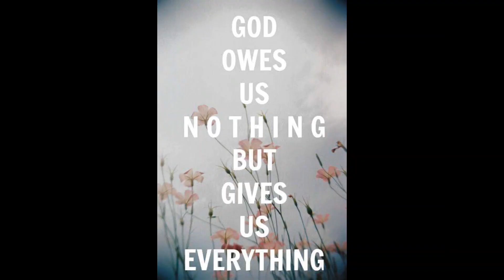YOU ARE BLESSED. YOU HAVE A PEACEFUL NIGHT. I DO NOT OWN THE RIGHTS TO THIS MUSIC.